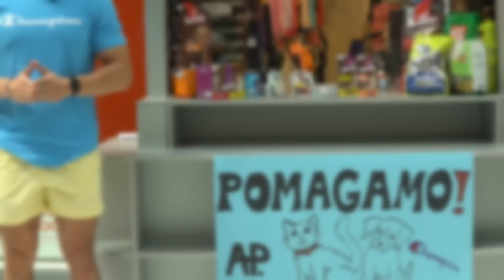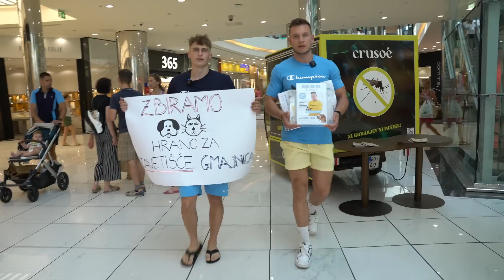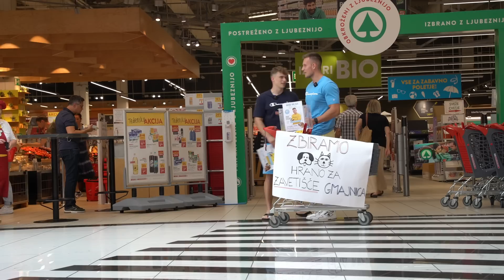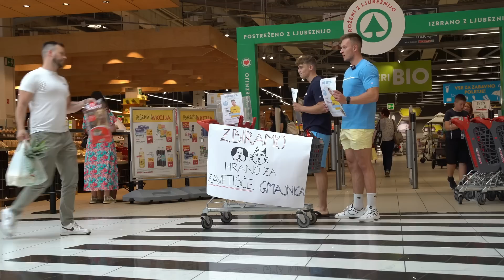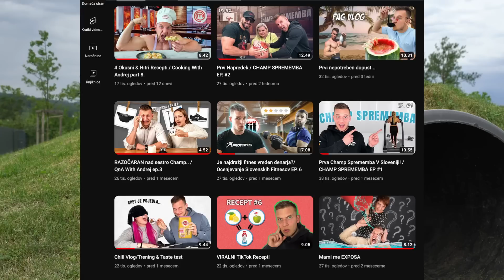20.000 NAROČNIKOV SPECIAL!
Dosegli smo 20.000 naročnikov na mojem Youtube kanalu. 🔥

Hvala za podporo čisto vsakemu posebaj, Let's take it to the next level. The CHAMP level💪
V današnjem videu sm organiziral dobrodelno akcijo, kjer smo zbirali hrano za živali v zavetišču Gmajnice. Na pomoč je prišel tudi Vid Pintarič, jaz sem pa poimenoval 2 mucki.

Koda: CHAMP10
10% popust - tudi na že znižane izdelke - na Champion.si 🔥

Ne pozabi se naročiti na kanal! Naslednji teden 8.7. Champ Sprememba #3🔥!